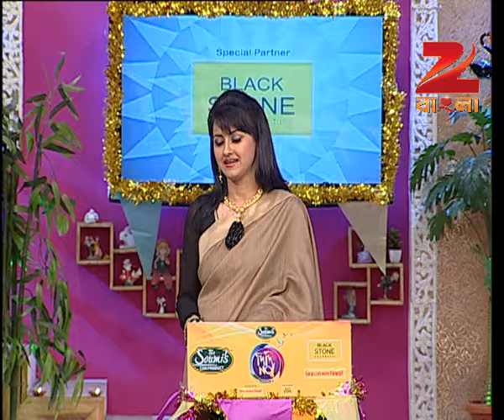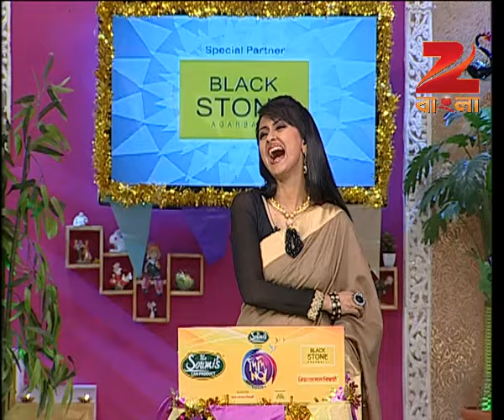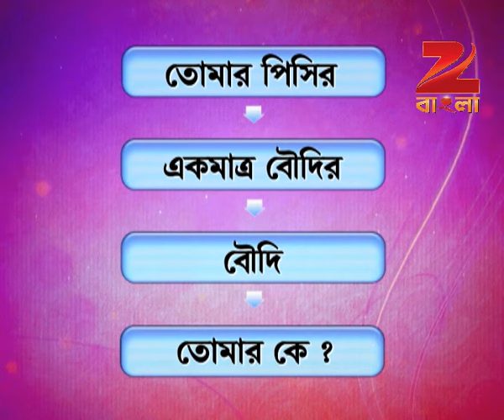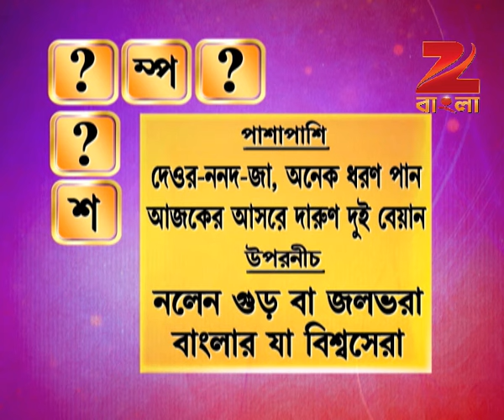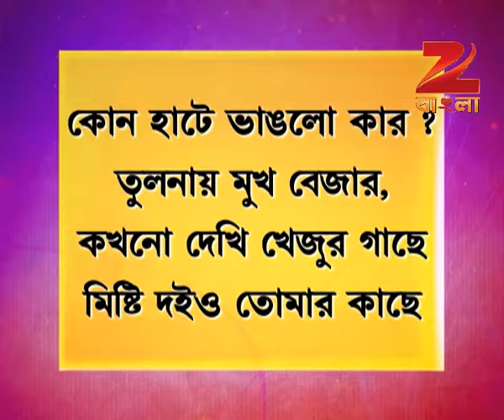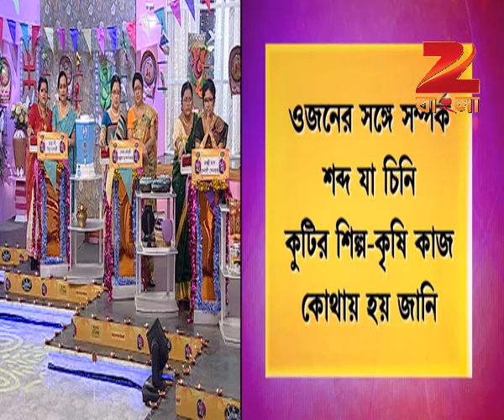Didi No. 1 | Bangla Game Show | Season 6 | Full Episode 445 | Rachana Banerjee | Zee Bangla